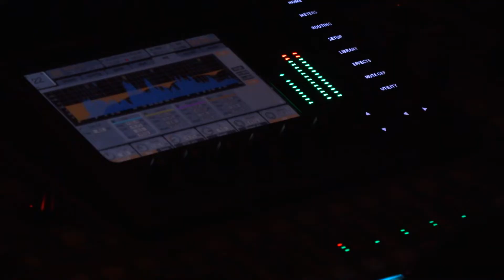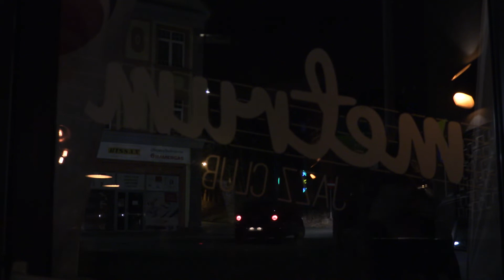Migawka z Zadymki Jazzowej: Basia Dratwińska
22. Lotos Jazz Festival Bielska Zadymka Jazzowa
Scena klubowa - Basia Dratwińska - premiera plyty